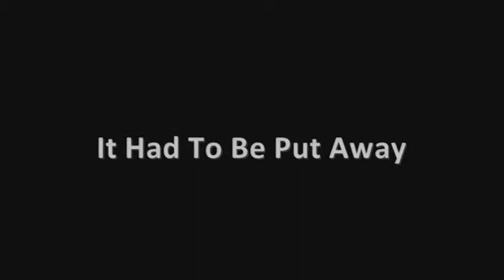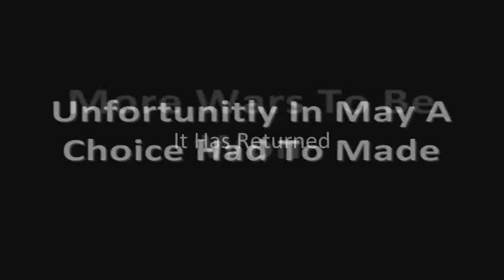The Resurection of the Camera (WideScreen)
The Commercial for my First movie this year.